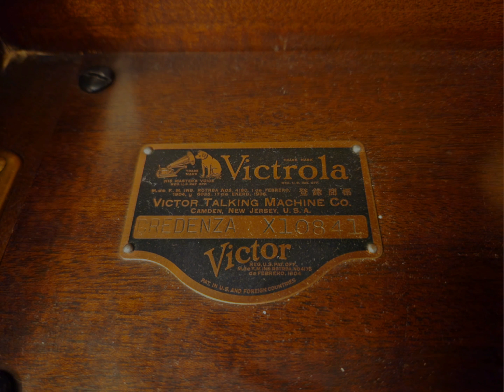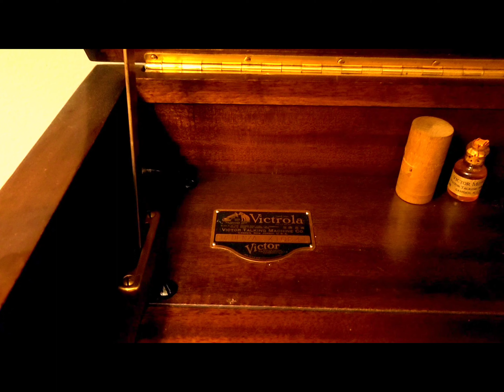"Officer of the Day" - March - Arthur Pryor's Band - 1926 Victor Credenza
After a short time away getting some much-needed work from Carlton Smith, the Credenza's orthophonic reproducer is back home for me to enjoy. The reproducer is made of pot metal that exploded at some point during the machine's 93 years of life. Luckily, the reproducer is still airtight somehow. With new rubber seals and gaskets, it sounds wonderful! Hopefully these recordings will demonstrate the much more full, dynamic, and crisp sound that the reproducer now has. After getting it home, I was shocked by the bass response. The difference is night and day. For your listening pleasure, here is Victor #19895-A "Officer of the Day" as recorded by Arthur Pryor's Band.